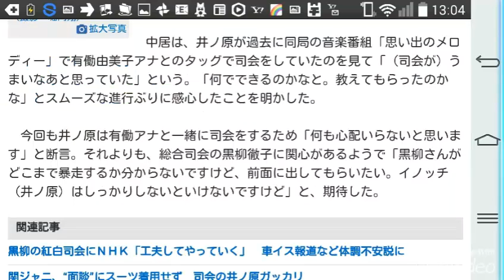中居正広、司会・黒柳徹子に関心「どこまで暴走するか」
デイリースポーツ 12月30日 12時44分配信

10

￼リハーサルした総合司会の黒柳徹子＝ＮＨＫホール（撮影・堀内翔）拡大写真

　「第６６回ＮＨＫ紅白歌合戦リハーサル」（３０日、ＮＨＫホール）

　ＳＭＡＰが音合わせなどを行った。過去６回、紅白の司会を務めてきた中居正広（４３）は今回白組司会を務める後輩のＶ６・井ノ原快彦（３９）へのアドバイスを報道陣から求められたが「何もないです」ときっぱり。司会の腕前に太鼓判を押した。

　中居は、井ノ原が過去に同局の音楽番組「思い出のメロディー」で有働由美子アナとのタッグで司会をしていたのを見て「（司会が）うまいなあと思っていた」という。「何でできるのかなと。教えてもらったのかな」とスムーズな進行ぶりに感心したことを明かした。

　今回も井ノ原は有働アナと一緒に司会をするため「何も心配いらないと思います」と断言。それよりも、総合司会の黒柳徹子に関心があるようで「黒柳さんがどこまで暴走するか分からないですけど、前面に出してもらいたい。イノッチ（井ノ原）はしっかりしないといけないですけど」と、期待した。